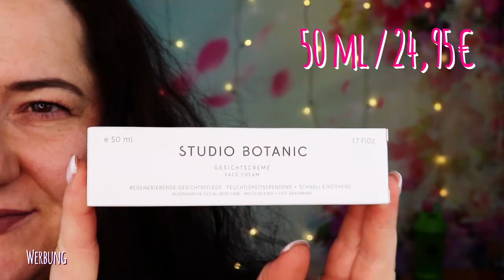Unboxing Vegan Beauty Basket März 2019 | Kosmetik ohne Tierversuche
Endlich ist sie da, die Vegan Beauty Basket März 2019. Eine Beautybox gefüllt mit 5 Beautyprodukten, die 100 % Vegan, also tierversuchsfrei sind. Top oder Flop? Was meint ihr?

Eure Dani

SHOP EMPFEHLUNG
Abnehmen, Anti-Cellulite, Anti-Aging und Gesundheit: